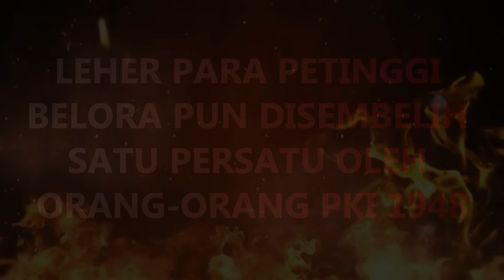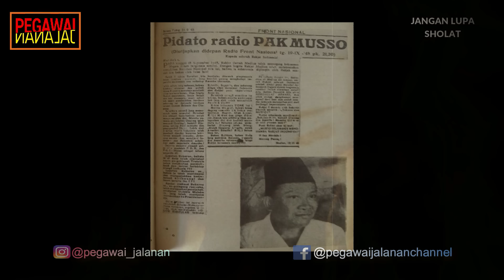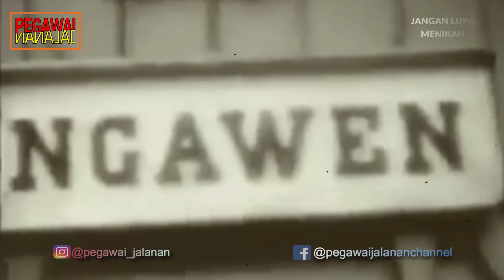LEHER PARA PETINGGI DAN POLISI BELORA PUN DISEMBELIH SATU PERSATU OLEH ORANG-ORANG PKI 1948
Di berbagai daerah masih memiliki saksi bisu kekejaman para anggota PKI. Blora juga menjadi daerah yang menjadi lokasi pembantaian oleh orang-orang golongan kiri. Di Dukuh Pohrendeng, Desa Tamanrejo, Kecamatan Tunjungan, Kabupaten Blora tersimpan sebuah cerita lama. Di sana, ada sebuah gorong-gorong menjadi saksi bisu kekejaman PKI membantai para petinggi Blora pada tahun 1948.

Pada bulan agustus tahun 1948, Muso yang merupakan salah satu pimpinan PKI Kembali ke Indonesia setelah lama tinggal di Uni Soviet. Pada tanggal 5 September 1948 dia memberikan pidato yang menganjurkan agar Indonesia merapat kepada Uni Soviet. Pemberontakan terjadi di Madiun, Jawa Timur ketika beberapa militan PKI menolak untuk dilucuti. Pidato Muso ini tersebar hingga ke Blora, Blora yang menjadi salah satu kandang PKI.

Suasana di Blora menjadi mencekam setelah terdengar desas-desus bahwa sumur telah diracuni oleh orang-orang PKI. Hal ini menyebabkan keadaan menjadi sangat sepi karena tidak ada orang yang berani untuk keluar rumah. Kepala desa kedungringin tidak dapat tidur karena mendapat ancaman dari anggota golongan kiri. Ditambah dengan Isu akan kedatangan kembali orang-orang Belanda, semakin membuat warga ketakutan dan tidak berani keluar rumah.